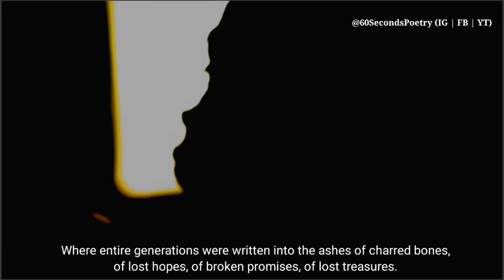Poem on Peace and Intolerance "We cannot wait" A Nigerian Inspirational Spoken word Poem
We cannot wait is Nigerian Inspirational spoken word poem on peace and tolerance. it calls for the need for peace and peaceful coexistence. The poem Inspires us to take on the mantles of peace. The Nigerian poet says that "intolerance is a broken blade that bathes in the bad blood of those that wield it too". We must not become intolerant because of our varying believes or ideologies.

This poem is a part a series of spoken peace poems in the HearMeOut Series.

 Vic'Adex is the curator at 60 Seconds poetry which is "a Vic'Adex Concept" which uses poetry and visual arts as tools for invoking crystal consciousness.

60 Second poetry is a Nigeria spoken word platform where I seek to give you a piece of my soul through the gift of spoken words and performance poetry. I would cover a lot of topics, I could be your political poem, your angry poem, inspirational poem, life poem, Nigeria, poem or your love poem plug.

We are rebranding and scaling up and do hope that you see content from us regularly. 60 Seconds Poetry is " a Vic'Adex Concept" that uses poetry and visual art as tools to invoke conversation towards invoking crystal consciousness.

Adetimilehin "Vic'Adex" inioluwa is a Nigerian poet known for his staccato flow and thought-provoking poems that resonate with themes calling for freedom and emancipation of the downtrodden. He is quite popular for his poem, “MenNotGods”, a poem that won the best poem at the national poetry slam (War of Words). Since then, He has gone ahead to promote poetry @60SecondsPoetry. He is currently contributing to humanitarian intervention in north-east Nigeria.

Adetimilehin Inioluwa Victor (Vic'Adex VicAdex)
famous poets in Nigeria,
poets in Nigeria,
life poems,
inspirational poems,
living life poem
Nigerian poems,
Nigerian poets,
Nigerian spoken word,
spoken word poetry Nigeria,
Nigerian spoken word poets,
spoken word artist in Nigeria,
Nigerian poets and their works,